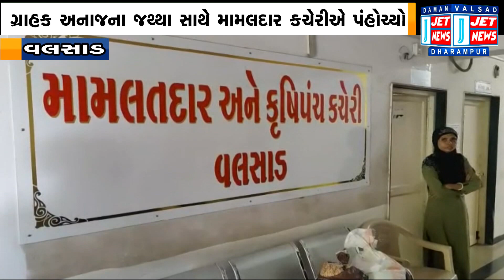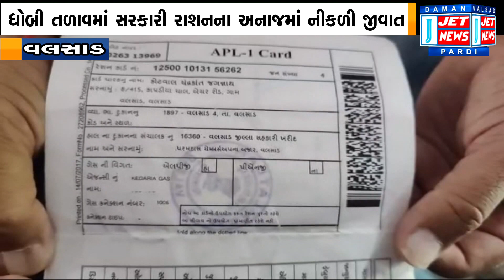25 AUGUST 2022 JET NEWS DAMAN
01:01 ઉમરગામ તાલુકાના દહાડ ગામે ટ્યુશને જતી વિદ્યાર્થિનીની ત્રણ ઈસમોએ કરી હત્યા, ત્રણેયની ધરપકડ

02:23 વલસાડ ધોબી તળાવમાં સરકારી રાશનના અનાજમાં નીકળી જીવાત, ગ્રાહકે મામલતદારને કરી ફરિયાદ

04:21 વાસોણા ગામે મોબાઇલની દુકાનમાં લૂંટારાંનો લૂંટનો નિષ્ફળ પ્રયાસ, લોકોએ લૂટારાને ચખાડ્યો મેથીપાક

07:20 ગ્રેડ પે વધારવા મુદ્દે વલસાડ સહીત રાજ્યભરના 10 હજારથી વધુ વન રક્ષકોએ ડીએફઓને આપ્યું આવેદન

11:07 વલસાડમાં મોંઘવારી બેરોજગારી મુદ્દે કોંગ્રેસના હલ્લાં બોલ દરમ્યાન કાર્યકરો અને પોલીસ વચ્ચે સર્જાયું ઘર્ષણ

14:26 સેલવાસમાં એડવેન્ચર જવેલર્સમાં ગ્રાહક બનીને સોનાની ચેઇનની ચોરીને ભાગેલા ઠગની પોલીસે કરી ધરપકડ

15:32 પારડીના કૃષ્ણ એપાર્ટમેન્ટના ફ્લેટમાં ઘૂસીને મોબાઈલની તફડંચી કરનાર યુવક-યુવતી સીસીટીવીમાં કેદ થયા

16:46 દમણ ટાઉનને જોડતા માર્ગો પર ઢોરોના ધામા, વાહન ચાલકો કરી રહ્યા છે અસમંજસની સ્થિતિનો સામનો

18:26 વાપીમાં આપ પાર્ટીના પ્રદેશ અધ્યક્ષનો વેપારીઓ ઉદ્યોગપતિઓ સાથે સંવાદ, ભાજપ પર કર્યા આકરા પ્રહારો

22:15 વાપીમાં જિલ્લા રોજગાર અધિકારીની અધ્યક્ષતામાં અનુબંધમ પોર્ટલ અંગે જનજાગૃતિ કાર્યક્રમનું આયોજન થયું